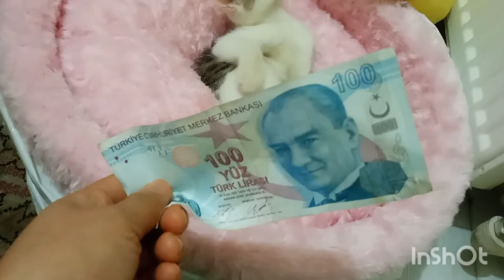Camilla and Charles 2mons old (hi's get angry with me when I take the money.he's snobbish 😂😂 part 2)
funny cat take my money when it drops on the floor. he doesn't want to return back to me, he brought to his bed and he fighting with me.